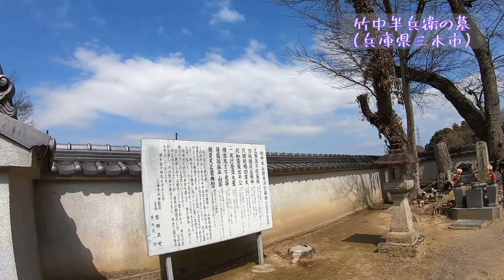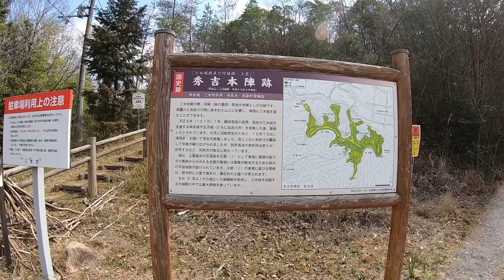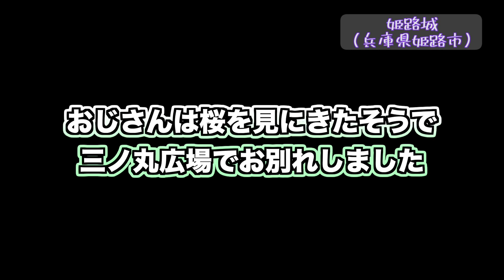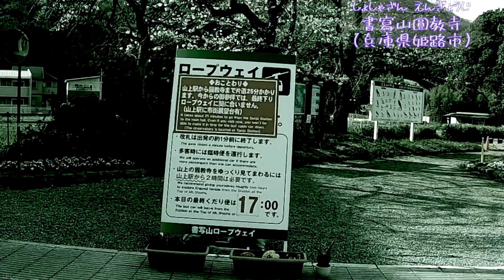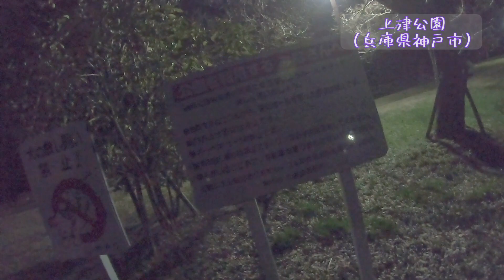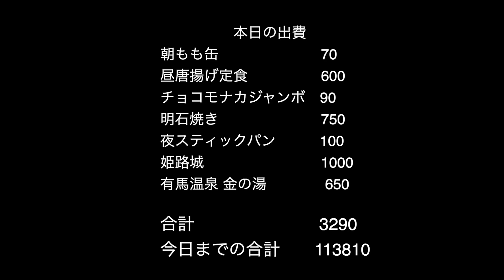#29【さすが】姫路城は世界遺産なだけあって確かにすごい【分割日本一周ツーリング29日目】バイクとフェリーで行く九州中国編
世界遺産として有名な「姫路城」は確かにすごかったです！
今までに見たお城の中で一番豪華かもしれません。
そんなわけでバイク旅29日目です。
この日は「道の駅 みき」からスタートします。
初めに向かうのは「竹中半兵衛の墓」です。
戦国時代の有名な軍師のお墓は今でも立派に残っていました。
兵庫県に眠っていたんですね。
36歳で亡くなったというから驚きです。
次に向かうのは本日のメイン「姫路城」です。
道の途中でおじさんと出会い、道案内をしていただきました。
姫路城は外観の美しさから、内部の広さまでさすがは世界遺産といった印象でした。
豪華なお城ランキング1位ですね。
ゆっくりと観光しました。
次に向かったのでは「書寫山圓教寺(しょしゃざん えんぎょうじ)」です。
読み方がとっても難しいです。
行ったはいいものの残念ながら観光の時間が終了していたらしく、中には入れませんでした。
いつかリベンジします。
日が暮れてきましたが、「明石海峡大橋」へと向かいます。
途中で明石名物「明石焼き」をいただきました。
トロトロのたこ焼きとだし汁がナイスマッチでした。
日暮れの「明石海峡大橋」も素敵でした。
そこから次は「有馬温泉」へ向かいました。
観光最終日だったのでゆっくりと温泉で癒されましたね。
寝床を求めて「道の駅 神戸市フルーツフラワーパーク」へ辿り着いたのですが、残念なことにテント泊禁止でした。
諦めて近くの公園へ向かいここで一泊します。
明日は早く起きないとですね。

このチャンネルをご覧いただきありがとうございます。

自分の人生の大きな目標一つとして日本一周をしたいということがありました。
教科書に載っている場所、名前は聞いたことがあるのに行ったことがない場所。
好奇心の塊には自分の目で見ておかないと死ぬまで納得できなかったと思います。
実を言うとこの動画を作成している時点で約126日間かけて日本一周は完了しています。
ほとんどがバイクに大荷物を積み込みテントで寝泊まりして強行軍で観光地を回っていくスタイルです。
肉体的にも精神的にもしんどかったですが、新鮮な日々は楽しく得るものも多かったです。
他には友人と軽自動車で寝泊まりしたり、夜行バスで冬の京都に行き寝袋テントなしでホームレス生活を体験したりしました。
どれも今でも思い出せるような充実した思い出です。

自分はその旅の中でできるだけビデオを撮っておきました。
そのため無駄にも思えるようなシーンやコメントをカットせずにそのままアップロードしてある場合があります。
ご意見やご要望などございましたらよろしくお願いいたします。

動画をご覧の皆様も旅をしている様な気分に浸っていただければ嬉しいです。